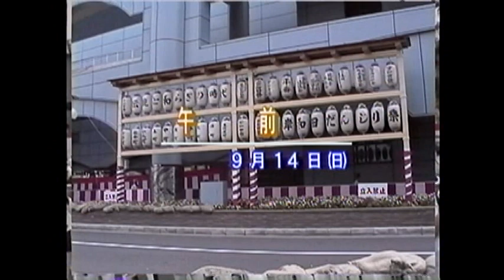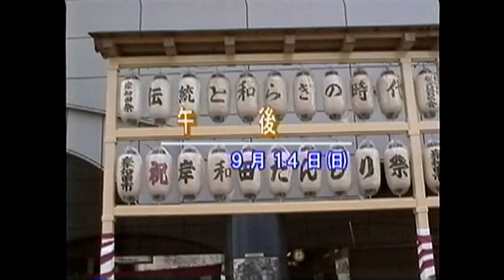平成９年 岸和田だんじり祭 並松町２Japan's exciting festival "Danjiri Festival"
Japan's exciting festival "Danjiri Festival"  Osaka Kishiwada
VHSビデオマスターからアップしています。
画像・音声に多少の難あり、ご容赦ください。